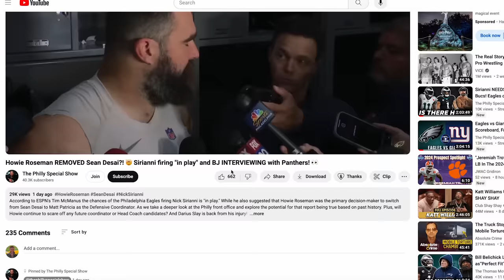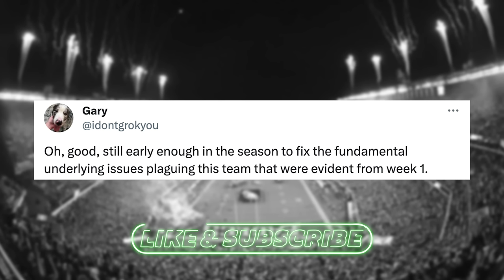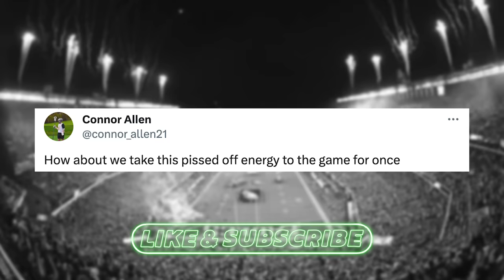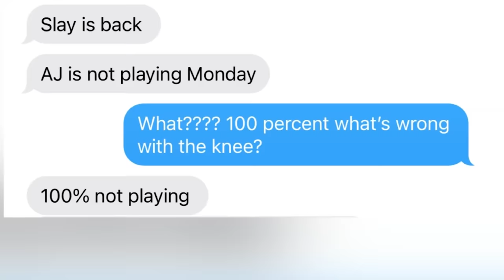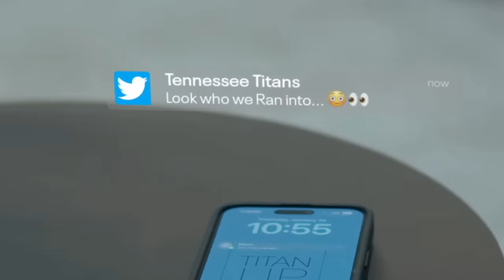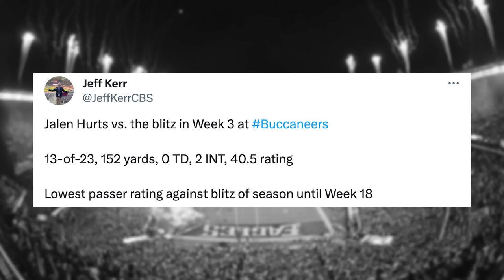Fletcher Cox FIRES BACK at criticism! 😡 Lane's DEMAND for Sirianni vs Bucs and Belichick consulting?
After Javon Hargrave's criticism of the Philadelphia Eagles practices under Nick Sirianni, Fletcher Cox responded to share the extra motivation and intensity in the Birds this week. Plus, Lane Johnson has one request for Nick Sirianni and the offense vs the Bucs! And with Bill Belichick linked to Philly, how likely is it for him to join as a consultant to help fix the defense?

🚨 Guaranteed win on your 1st bet, or up to $1500 back in Bonus Bets! 🚨

0:00 - Intro
0:23 - THANK YOU! 🦅🔥
1:03 - Sirianni weak practices?
1:53 - Fletch fired back at Hargrave 😈
3:27 - AJ out and Jalen concern? 😬
4:34 - Why you don’t want Belichick!
6:28 - Brian Johnson getting Eagles 2 draft picks? 👀
7:53 - Struggles against the blitz 😬
9:00 - Lane Johnson’s DEMAND for Sirianni vs Bucs! 😤
10:15 - Baker Mayfield missing practice 😮